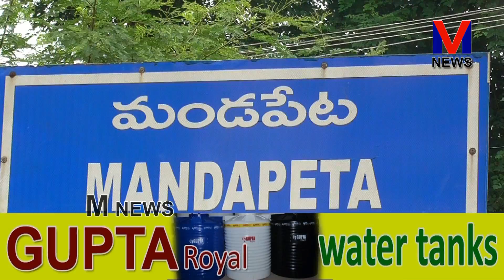సామాన్యులపై మునిసిపాలిటీ పరిధిలో ఆస్తి పన్నులు పెంపుపై మండపేటTDP MLA వేగుళ్ళ ఆందోళన||M NEWS TELUGU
మండపేట మునిసిపల్ కార్యాలయం వద్ద మునిసిపాలిటీ పరిధిలో ఆస్తి పన్ను లు పెంపుపై మండపేట టిడిపి ఎమ్మెల్యే వేగుళ్ళ జోగేశ్వరరావు ఆద్వర్యంలో టిడిపి నాయకుల తో కలసి వైసీపీ ప్రభుత్వం సామాన్యులపై ఆస్తి పన్ను పెంపుపై ఆందోళన చేపట్టారు.||M NEWS TELUGU